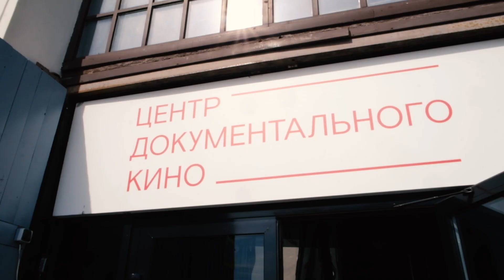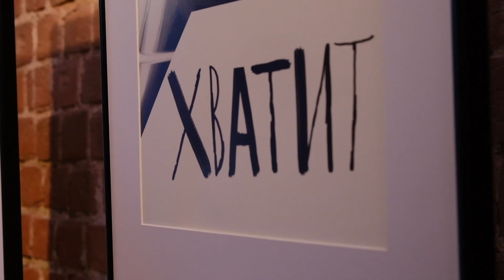Можем ли мы остановить насилие? Дискуссия с создателями фильма «Хватит!»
Оригинальный документальный сериал «Хватит!» создан START совместно со студией «Амурские волны» и Nonfiction.film. Каждый из эпизодов посвящен отдельному аспекту насилия, с которым сталкиваются женщины в России – от домашнего насилия до сексистского юмора и харассмента на работе. Все серии уже можно посмотреть на START.

После премьеры первых серий оригинального документального сериала START «Хватит!» в Центре документального кино создатели проекта – журналистка Настя Красильникова и продюсер Ирина Сосновая – обсуждают вместе с директором центра «Насилию.нет» Анной Ривиной и кинокритиком Егором Москвитиным вопросы, поднятые в сериале.

Как научить ребенка защищать личные границы? Как понять, что в отношениях что-то идет не так? Почему в России до сих пор не принят закон о домашнем насилии? Гости показа – Дарья Мороз, Мария Ивакова, Никита Ефремов, Саша Митрошина и другие – делятся своими мыслями о том, как бороться с насилием, и объясняют, почему важно не молчать, а говорить.